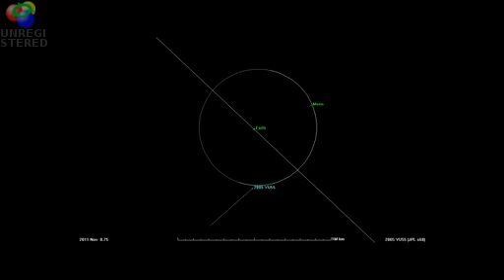Nasa divulga vídeo sobre Asteróide que vai passar próximo à Terra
A Nasa monitora de perto o asteroide 2005 YU55 que se aproxima da Terra e, nesta terça-feira, 8, deve passar a uma distância inferior à da Lua. Segundo a agência espacial americana, não há risco de colisão com o planeta.